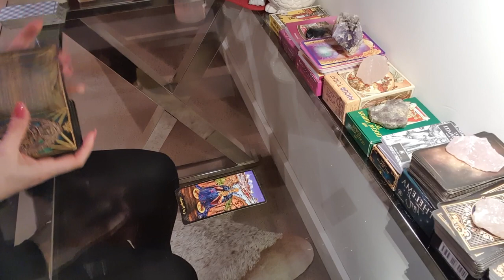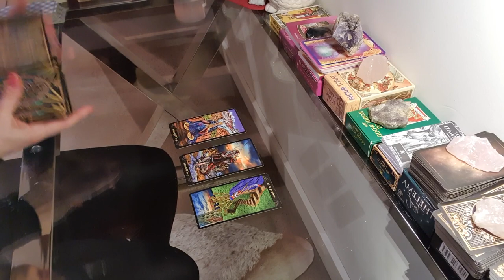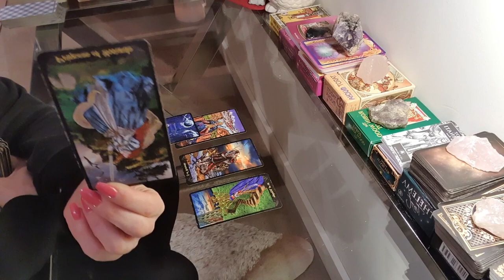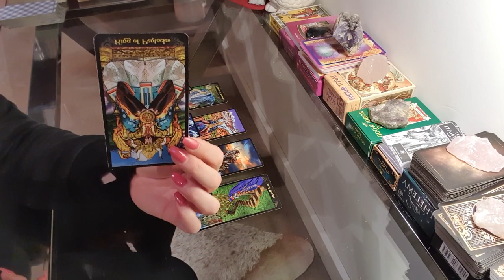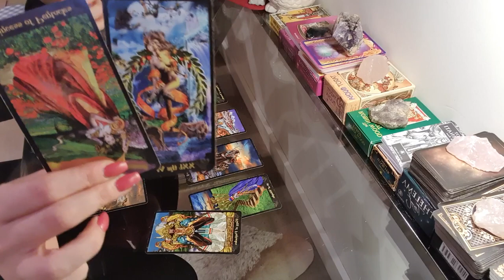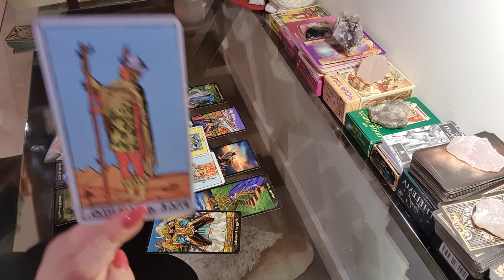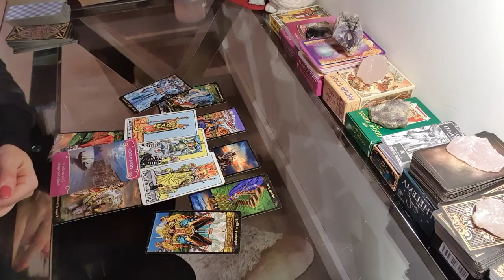SAGITTARIUS LOVE ❤ They'll do and say anything to make you stay! Beware! ❤ 17 - 19 July Weekly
Pricing

1 Love Question – mini spread USD30 (appx 10 mins)

1 Love Questions – situation, your feelings, their feelings (if applicable), possible outcome, advice, may also draw on oracle cards as needed USD35 (appx 20 mins)

2 Love Questions - situation, your feelings their feelings, possible outcome, advice, may also draw on oracle cards as needed USD45 (appx 30 mins)

3 Love Questions -  situation, your feelings their feelings, possible outcome, advice, may also draw on oracle cards as needed USD60 (appx 30-40 mins)

Emergency reading in 24-48hrs after payment received add USD65.65 to selected above.